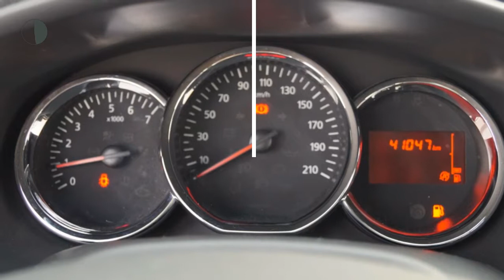Dacia Logan MCV TCE 90pk Laureate (1STE EIG.!!!!/Airco/LMV)